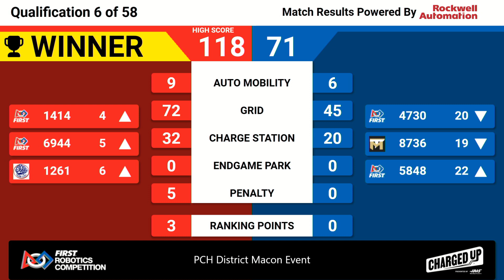Qualification Match 6 - Overhead - 2023 PCH District Macon Event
Footage of the Overhead - 2023 PCH District Macon Event is courtesy of GeorgiaFIRST A/V Team.

To view match schedules and results for this event, visit The Blue Alliance Event